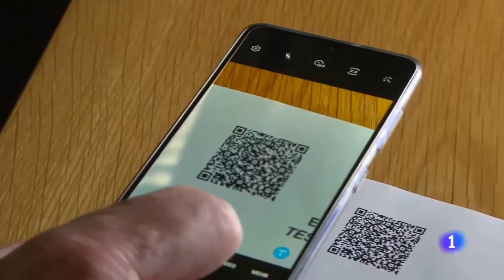Bloque de anuncios | 31-12-2021 | La 1 (TVE 1).